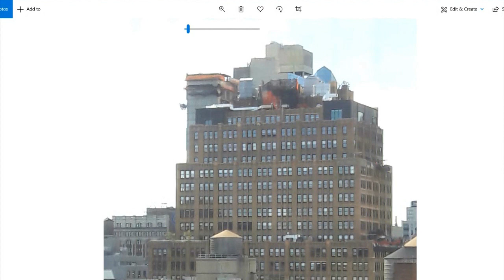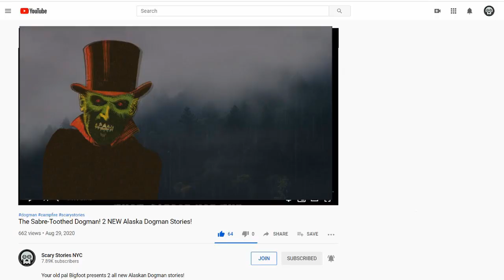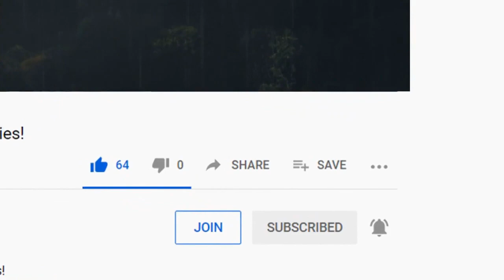ALL NEW Dogman, Mothman & Halloween Ghost! 3 Stories!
Three all new scary stories including a possible new mothman photo.
DOGMAN STORY STARTS AT 18:26